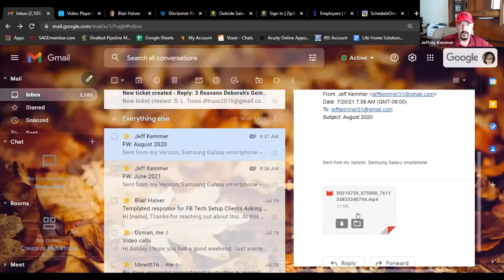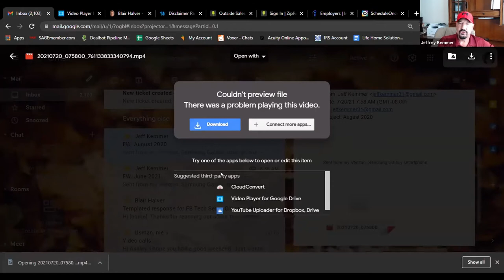News You Can Use By Jeffrey Kemmer 7.20.2021